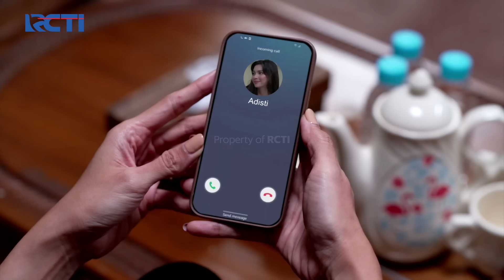SANGAT SEDIH!! Adisty Kehilangan Banyak D4r*h Saat Dioperasi | CINTA BERAKHIR BAHAGIA | EPS.8 (3/5)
Pasha berhasil membawa Adisty ke rumah sakit, kemudian Adisty menjalani operasi dan pasha sangat ketakutan karena dokter bilang bahwa Adisty kehilangan banyak darah.